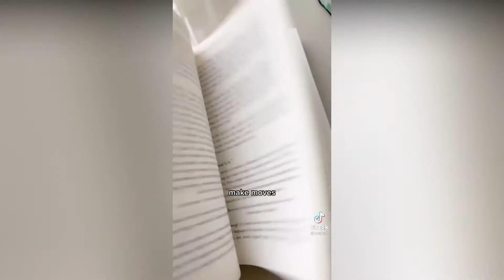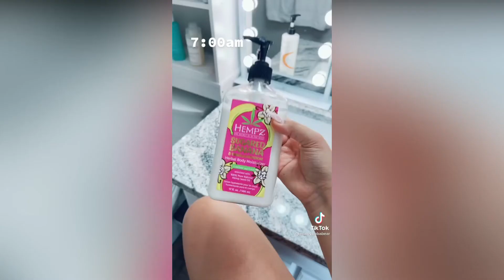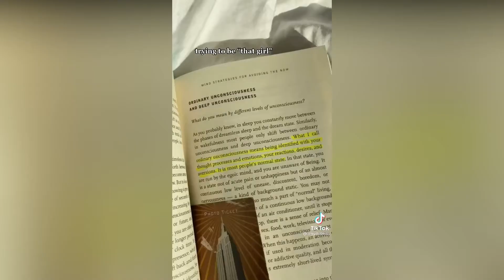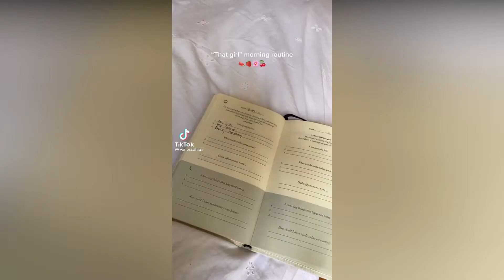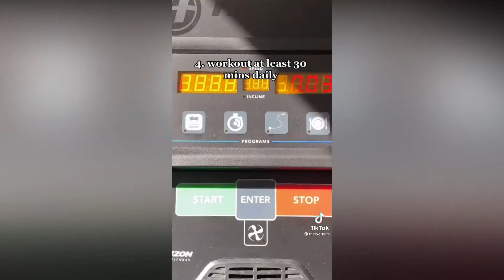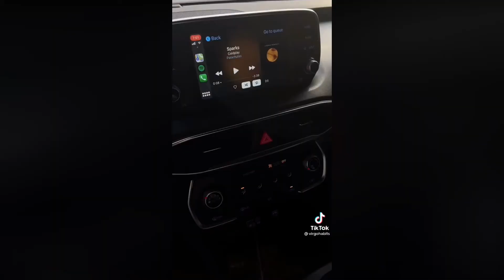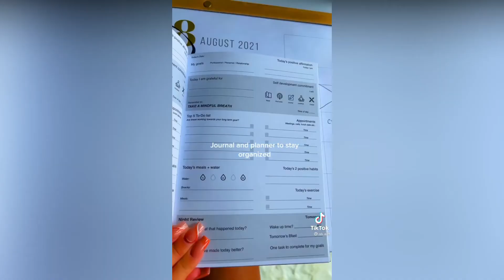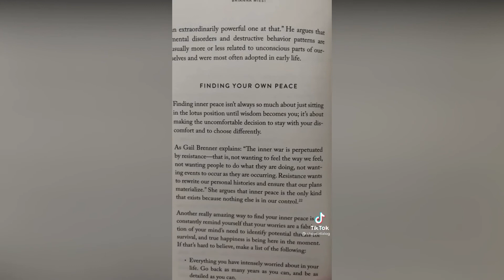How To Become "That Girl" 🌱 | TikTok Compilation 📈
How to become that girl
that girl tiktok compilation
productive lifestyle
best version of yourself
how to become the best version of yourself
how to be the best version of yourself

Hope you enjoyed the video and found it helpful!! 💫✨

💎 Purpose of this channel 💎 : This channel was made to help people become the best versions of themselves. Our main goal is to create a community and grow together. We will therefore be focusing on making compilations that have a key cause, ones that we believe will help others in their lives. By making these compilations, we aim to spread positivity and share with you useful tips. We are extremely grateful for all the support shown! 💓